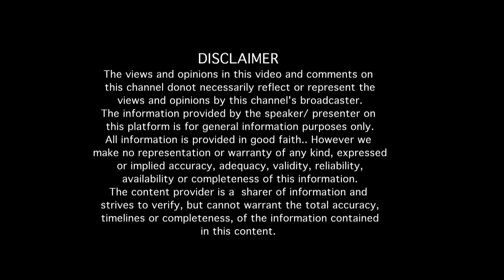"ಸಿನಿಮಾದಲ್ಲಿ ಕೆಲಸ ಅಂತ ನನ್ನ ಮಾವ ಮಗಳನ್ನು ಕೊಡೋದಕ್ಕೆ ಒಪ್ಪಿರಲಿಲ್ಲ" "ನೂರೊಂದು ನೆನಪು" (ಭಾಗ 03)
"ಸಿನಿಮಾದಲ್ಲಿ ಕೆಲಸ ಅಂತ ನನ್ನ ಮಾವ ಮಗಳನ್ನು ಕೊಡೋದಕ್ಕೆ ಒಪ್ಪಿರಲಿಲ್ಲ" ನಟ ನಿರ್ದೇಶಕ ಸುನಿಲ್ ಪುರಾಣಿಕ್ ಅವರ "ನೂರೊಂದು ನೆನಪು" (ಭಾಗ 03)
Interview with actor, Director Sunil Puranik. (Part 03)

EDITOR : Venkatesh.S
NOORONDU NENAPU MUSIC : Abhiman Roy
NOORONDU NENAPU LYRICS : Raghuram